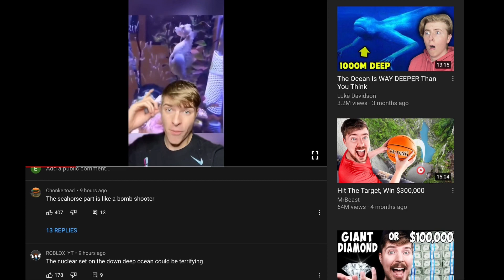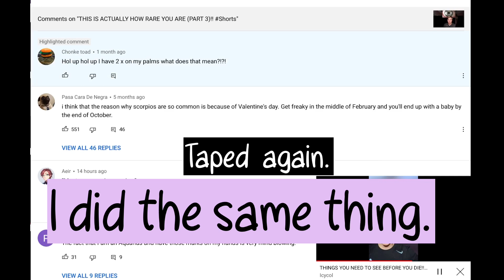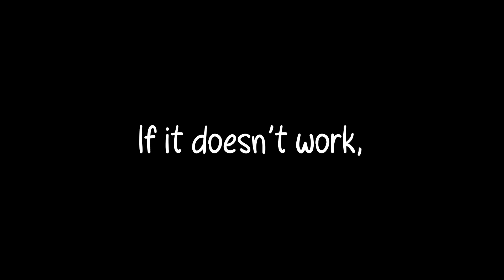How to watch YouTube shorts on iPad? ( might not work in all iPads )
This video is about how to watch YouTube shorts on iPad.
I think this video might be useful for you.
I tried to edit this short, easy-to-follow video: step by step. Hope you enjoy this video.

How to check app purchases on iPad and iPhone? Update 2021